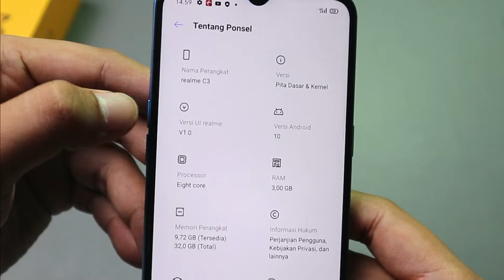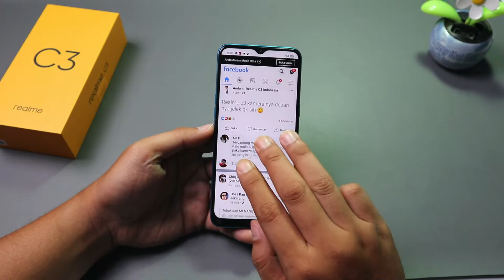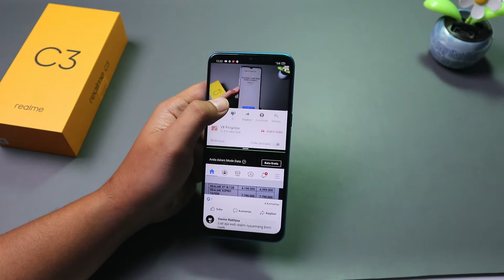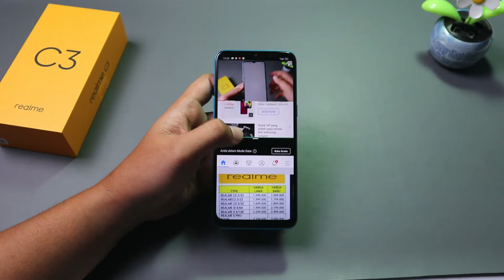Fitur Split Screen REALME UI | Realme C3 , Realme 5i , Realme 6 , Realme 3 , Realme 5 Pro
realmec3
realmeui
c3
Realme
realme6
realme6pro